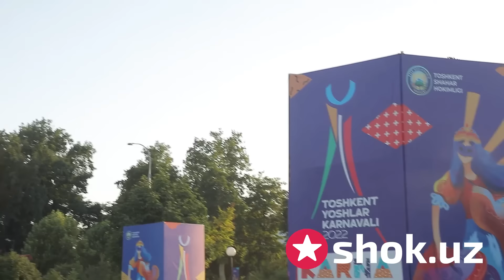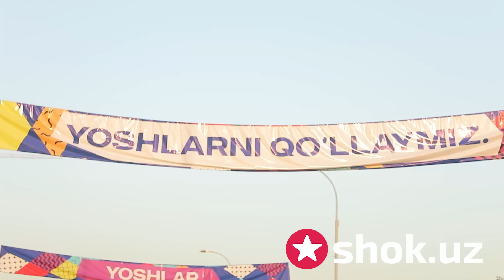ТАРИХДА БИРИНЧИ ЁШЛАР КАРНАВАЛИ | SHAHAR HOKIMI, TOP YULDUZLARI VA BLOGGERLAR